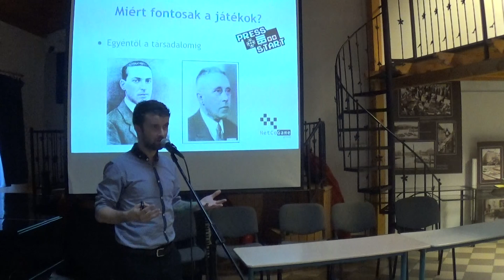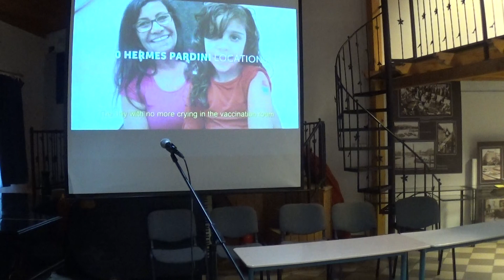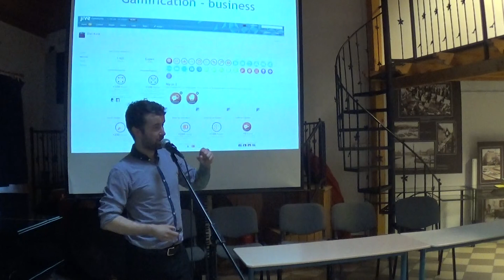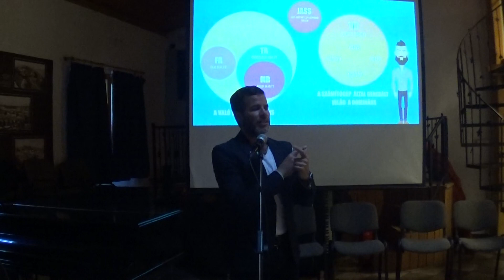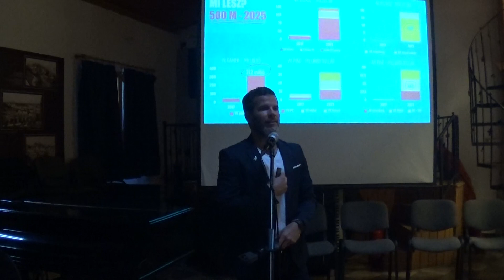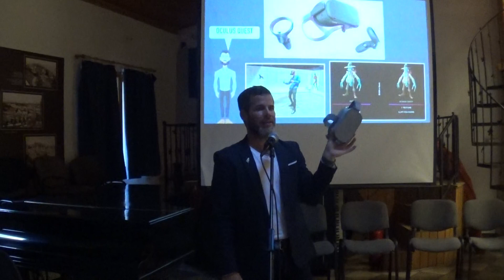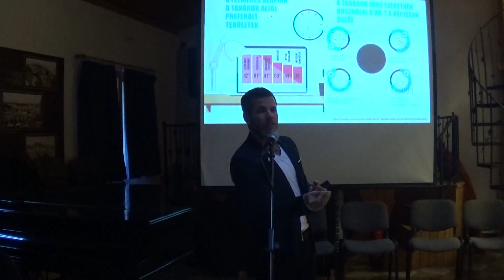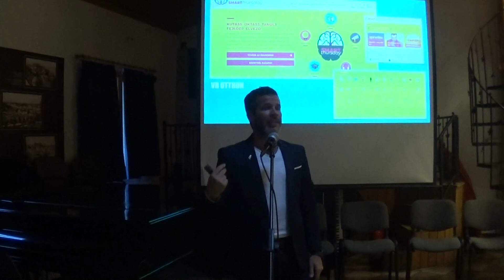játék és pedagógia (gamification) módszertani előadások 2 WJLF PedLabor 2019.06.03.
A  Wesley János Főiskola pedagógia szakos hallgatói és oktatói nyitott
szakmai műhelyt hoztak létre PedLabor néven, ami minden hónap első hétfőjén
17 és 20 óra között különböző programokat kínál gyakorló pedagógusok és más
pedagógiai szakemberek számára. Célunk az ismeretterjesztés és a
tapasztalatcsere olyan témákban, amelyek komoly kihívást jelentenek a
közoktatás területén. A rendezvénysorozat látogatása ingyenes, de
regisztrációhoz kötött.

Az első három témánk:

április 1. Hogyan előzhető meg az iskolai bullying? (módszertani bemutató,
kerekasztalbeszélgetés, fórum)

május 6. Mit tanulhatunk a finnektől? (minikonferencia, fórum)

június 3. Mit jelent a gyakorlatban a gamification? (módszertani bemutatók)